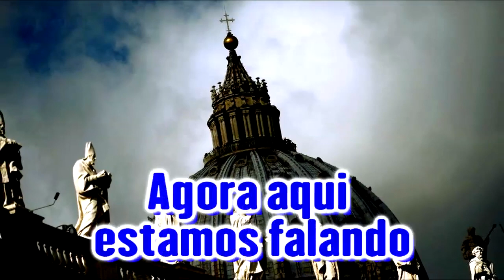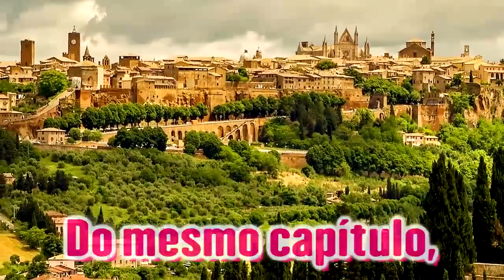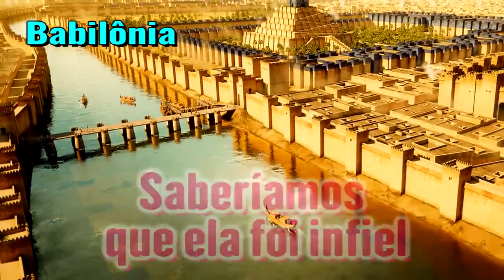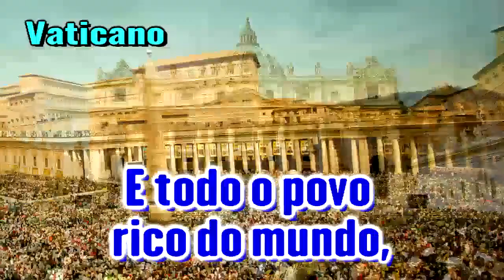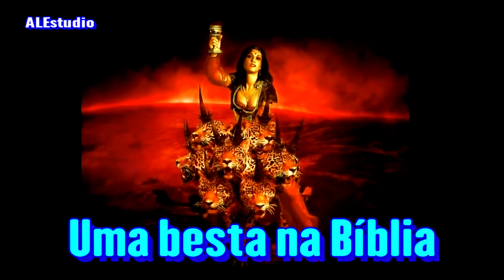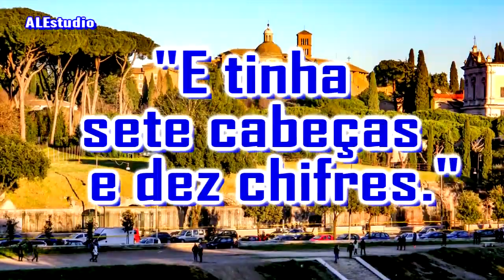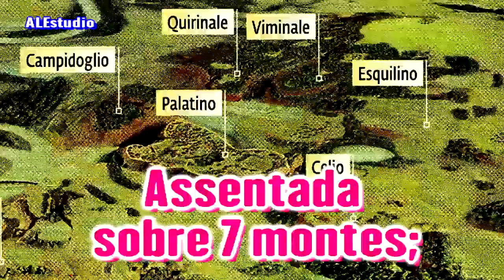As 7 Cabeças da Besta Escarlate - Ir Branham